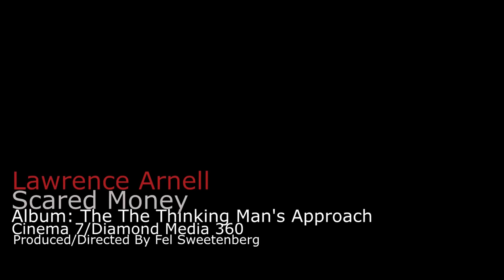Lawrence Arnell "Scared Money"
New single off the upcoming album "The Thinking Man's Approach" on Cinema7 Multimedia Group/Diamond Media 360